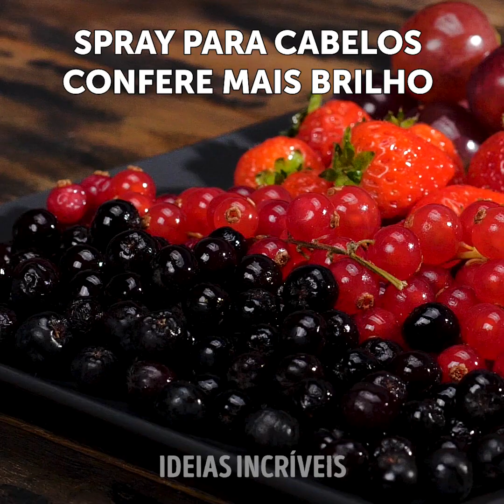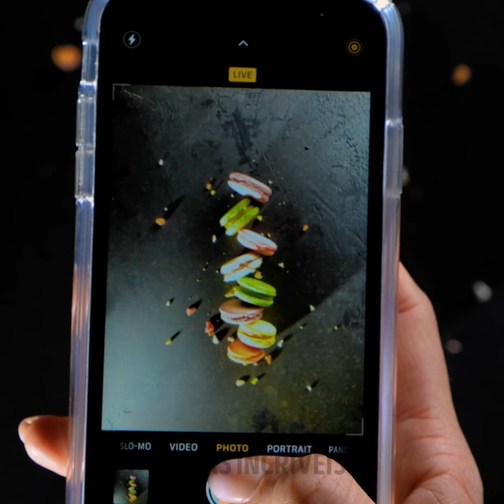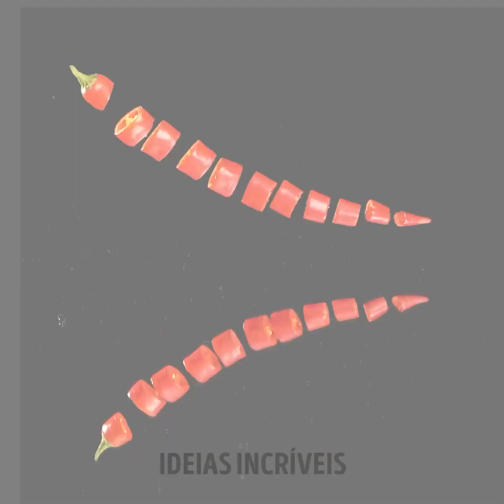TRUQUES USADOS EM ANÚNCIOS PUBLICITÁRIOS PARA FAZER A COMIDA PARECER DELICIOSA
Minutagens:

00:04 Truques de publicidade de comida

01:14 Pão de ló

04:16 Gelo feito de vela

09:46 Truques de fotografia publicitária